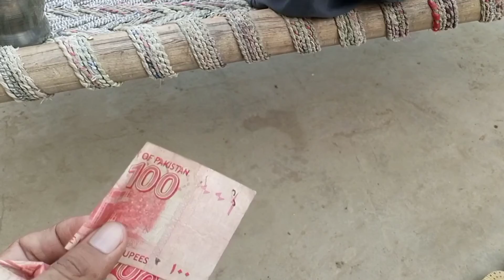Chano Ki Safai Zarori Hai Aur Chacha Mushtak Ky Glasses🤓😆